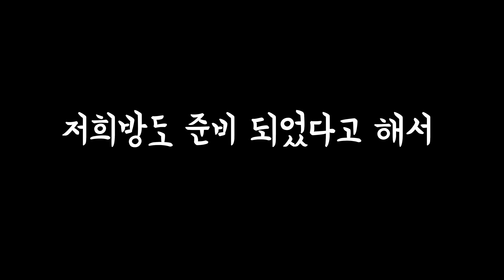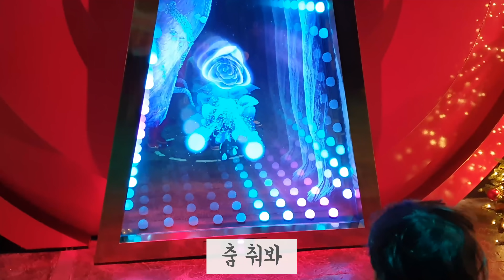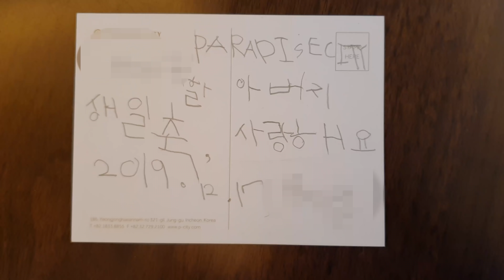[인천 파라다이스시티 호텔] 호캉스 브이로그 찍고 싶었는데.. 짠내가...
친정아버지 칠순 때 아무것도 한 게 없어서..
아이들과 인천 파라다이스시티호텔 다녀왔어요.

주말은 정말정말 사람이 너~무 많아서 힘들었음..
호캉스 인데
호텔에서 밥을 안사먹음ㅋㅋㅋㅋㅋㅋㅋ

식사는 한끼 빼고 다 프라자 에서 해결했습니다
푸드코트 최고야
오발탄 아침식사 추천